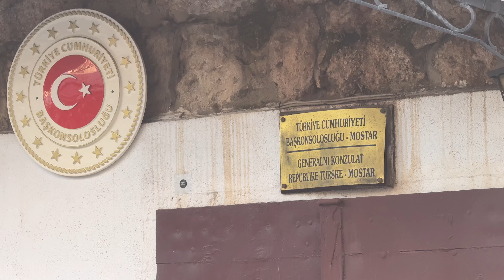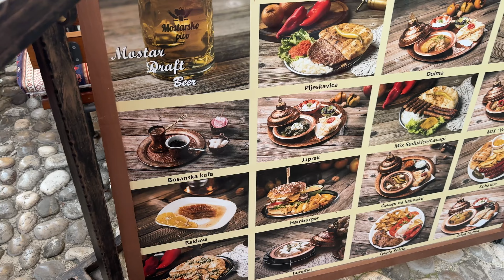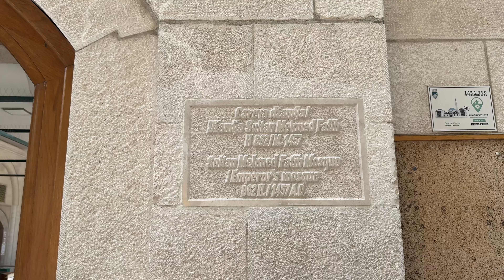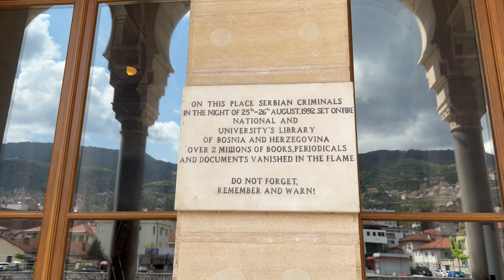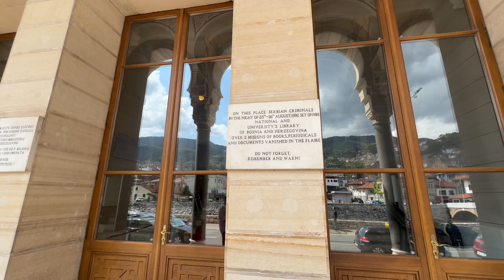BOSNA'DA KARAVANI BAĞLADILAR | Bölüm 6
Karavanla balkan turumuzun 6. bölümünde Bosna Hersek'deyiz. Ülkeye adım atar atmaz ilk saatte karavanı bağladılar ve ceza yedik! Sonrasında ülkenin tadını doyasına çıkardığımız videomuzu izlerken umarız keyif alırsınız. Görüşmek üzere.